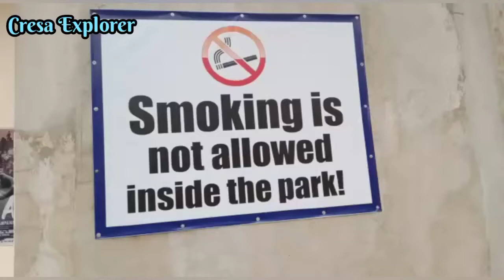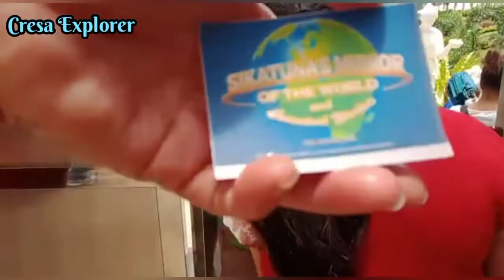Sikatuna Mirror of the World, A World in One place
It's a fun, beautiful n amazing to visit a place like this.
Its an adventure of my sis Fam n my Daughter, God bless them all n Stay safe..

photo n Video credit:. My sis Tez